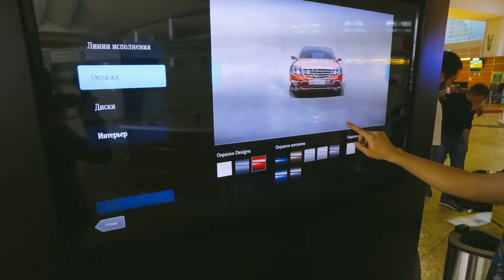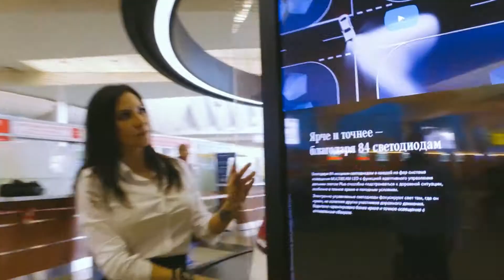THE NEW E-CLASS: 360 INTERACTIVE PODIUM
INTERACTIVE PODIUM WITH RETRACTABLE SCREEN ON RAILS

After 5 weeks of work, the project, conception and implementation, was taking place in 3 differents airports at the same time(Moscow, St Petersbourg and Sochi).
WE MADE: CONCEPTION, SOFT, CONTENT, CONSTRUCTION.